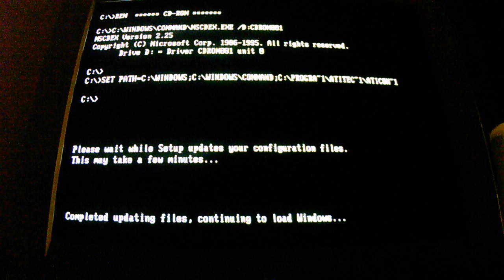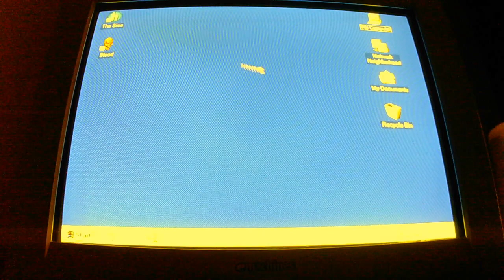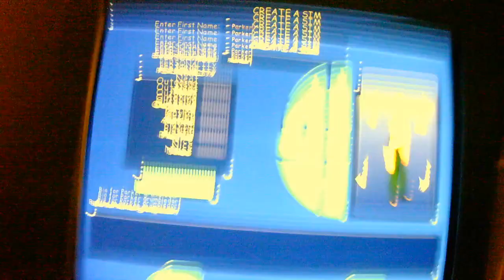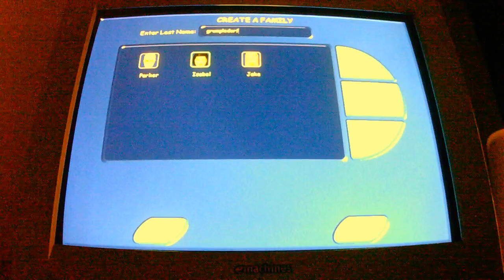Making my new home in The Sims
This was a test stream cam to CRT monitor method.